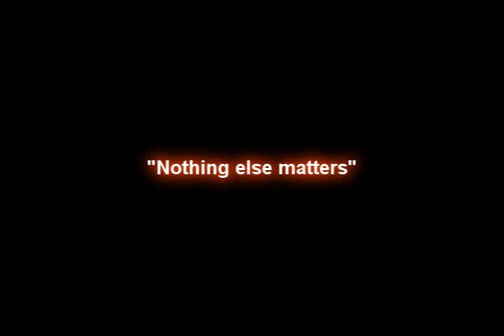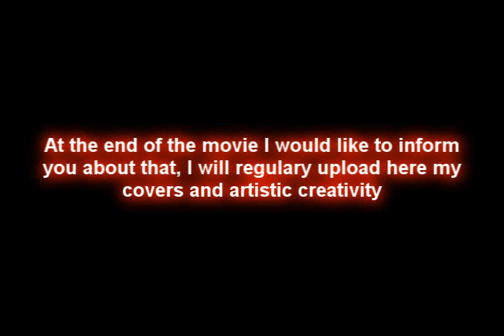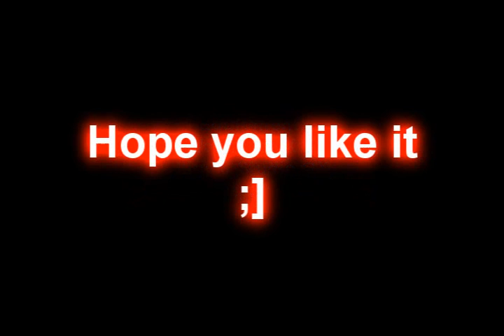Knocking on Heavens door and Nothing else matters solo cover with HQ Audio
Hi,

My name is Paul, I'm from Poland and i dont speak english very well (sorry about that). I'm playing guitar for 2 years, for record this songs I used this backing tracks:

Programs and equipment that i used:
Guitar Washburn X12
Line 6 Studio GX and Pod Farm
Camera Kodak Easyshare V1073
Sony Vegas 7.0
Reaper and Audacity